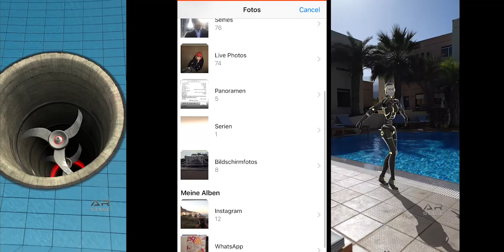Teaser AR Stage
AR-Stage is a platform for Augmented Reality and available as an app for Android and iOS. AR-Stage offers you the possibility to place virtual objects in your world and interact with them.
Let a robot dance in your living room or put a luxury car in your garage - AR-Stage makes it possible. As the director of your videos or photos, you have full control over your set. Change reflections, light and shadow settings to bring the virtual and real world into perfect harmony.

Share your AR experience via social media, whatsapp, messenger or any other service of your choice. Be creative and extend your reality.